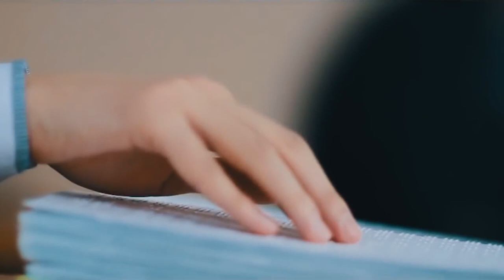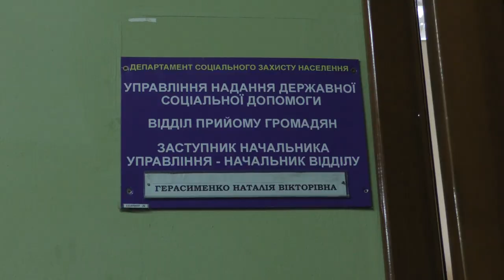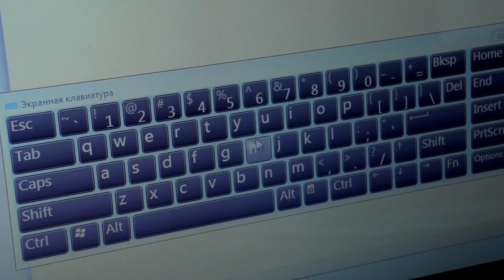Актуальне інтервью Соцзахист